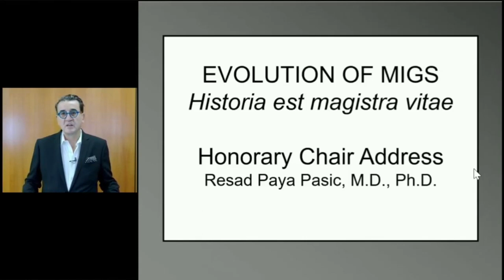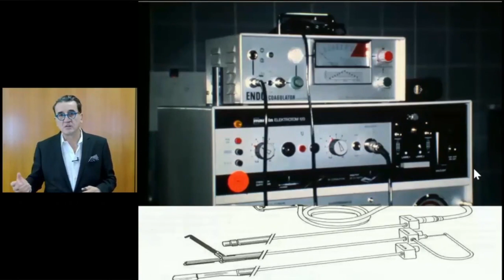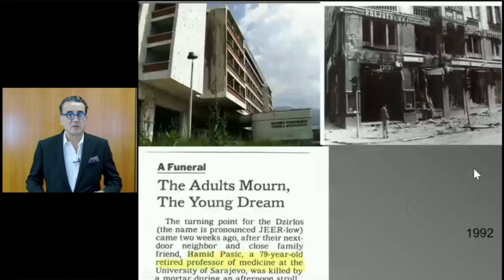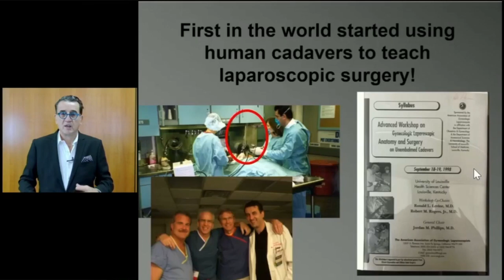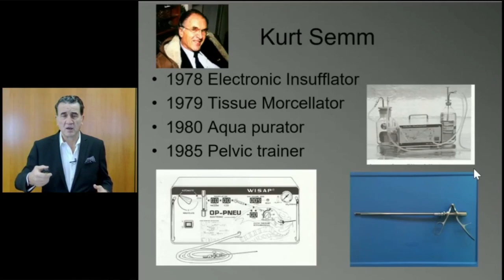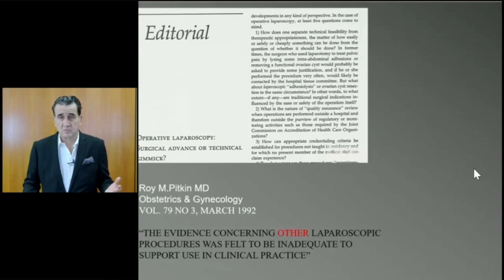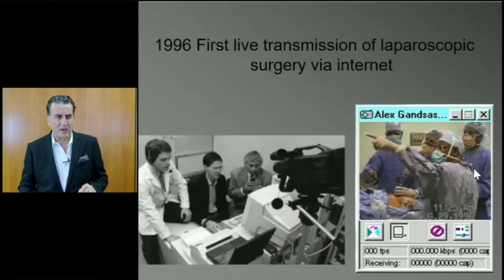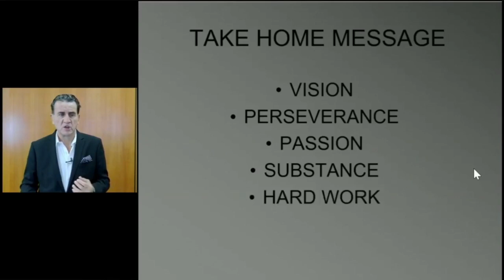Dr. Resad Paya Pasic - Honorary Chair of the 2020 AAGL Global Congress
Dr. Pasic is an internationally respected and award-winning surgeon, educator, mentor, and leader who has dedicated his life to improving women’s health. Dr. Pasic is a Professor of Obstetrics and Gynecology and Director of the Fellowship in Minimally Invasive Gynecologic Surgery at the Department of Obstetrics and Gynecology and Women’s Health at the University of Louisville in Kentucky.

He has had a tremendous impact on the future of MIGS by educating and mentoring 20 MIGS fellows and 28 residents. He has also published extensively including 5 textbooks, 53 peer reviewed journal articles, 75 abstracts, 37 book chapters and 34 educational videos. He is a highly sought-after speaker and has performed numerous live tele-surgeries worldwide.